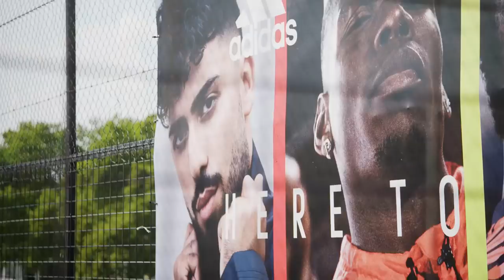Ehsan's Juventus Experience feat. Paulo Dybala & Miralem Pjanić | Tango Squad FC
Ehsan became captain of TSFC in the last episode. Watch the visit to Juventus through his eyes.

Want to join the team? Download the adidas Tango app and create your fame

adidas teams include: Manchester United FC, FC Bayern, Clube de Regatas do Flamengo, Juventus F.C., Real Madrid C.F., AFC Ajax, S.L. Benfica, FC Basel 1893, and FC Kobenhaven.

adidas sponsor some of the best footballers in the world including: Leo Messi, Mo Salah, Paul Pogba, James Rodríguez, Gareth Bale, Müller, Özil, Roberto Firmino, Neuer, Diego Costa, Juan Mata, Benzema, Kroos, Marcelo, Dele.